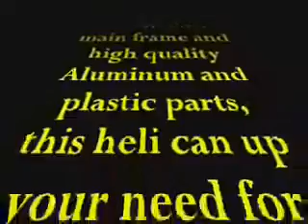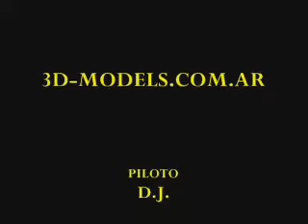FRENZY tz v2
TE PRESENTA EL SIGUIENTE PASO EN HELICOPTEROS EL FRENZY TZ 50 V2 ,SIEMPRE BUSCAMOS EL MEJOR PRODUCTO DE PUNTA EN VUELO 3D DE HELICOPTEROS Y LO TRAEMOS, TE PRESENTAMOS EL TZ 50 V2 SIMPLEMENTE MIRALO...